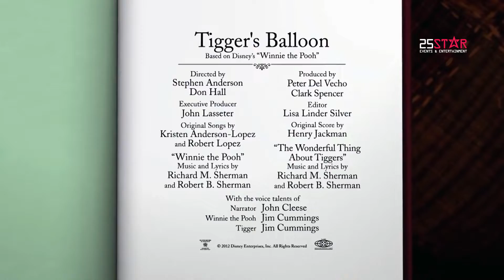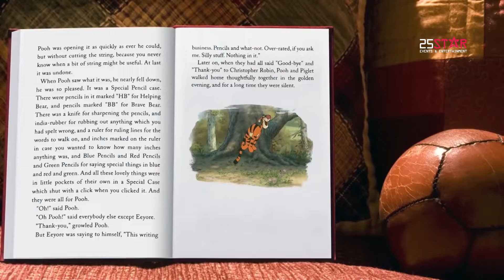Winnie The Pooh - Kids Dance - Nahatas - 25 Star Events and Entertainment Kolkata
Sangeet Choreoghraphy by 25 Star Events & Entertainment
Venue : Kolkata

Planning and execution - @snehmehta25 @sumeet25star